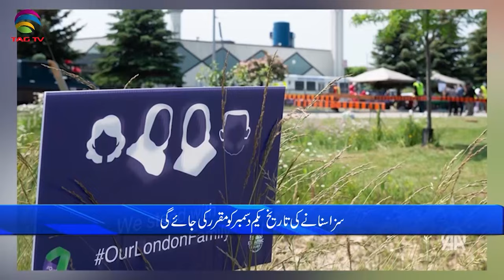International and Canadian News - November 17, 2023